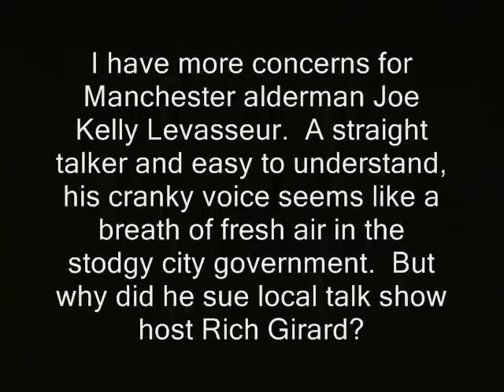Politician sues radio host for acquiring info without paying off government!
Sponsor - Politician sues radio host for acquiring info without paying off government!

' I have more concerns for Manchester alderman Joe Kelly Levasseur.  A straight talker and easy to understand, his cranky voice seems like a breath of fresh air in the stodgy city government.  But why did he sue local talk show host Rich Girard? '

Basically anything that was shot by me or...was public domain to begin with...  Until further notice my stuff is automatically now

sues lawsuits litigious litigation litigators police libertarianism voluntaryism voluntaryists edward snowden, ron paul, rand paul government, anarchism anarchists , feds nh freedom liberation successful resistance movements. dave ridley report  tied up in court new hampshire federal reserve  video cops julian assange, politics authoritarians. activism libertarians
2014 busybodies ridleyreport indie reporters journalists colorful politicians is a  real character journalism republicans democrats ben swann full disclosure creative commons license hunter s. thompson video free to use videographers. first amendment free speech freedom of the press the press media rtk freedom of information act free state project atlas shrugged galt's gulch in real life officers public domain footage gonzo journalism bennie hill benny.